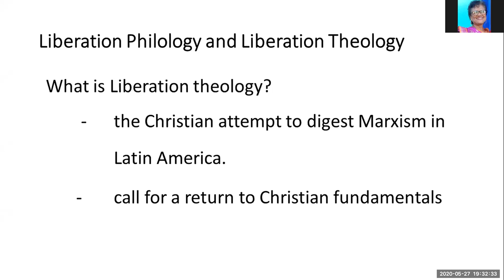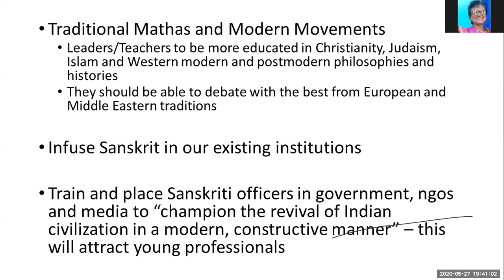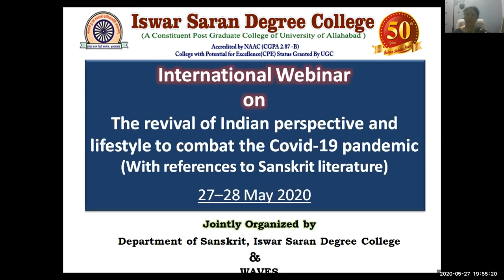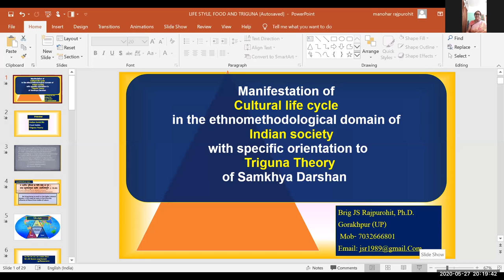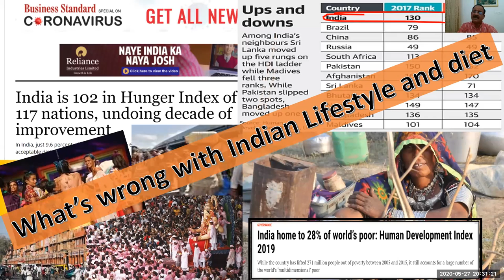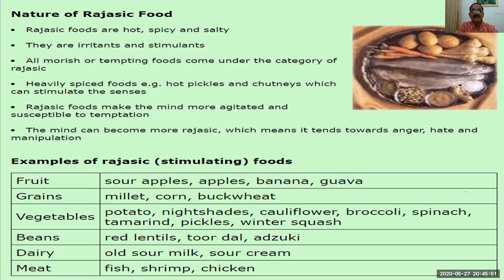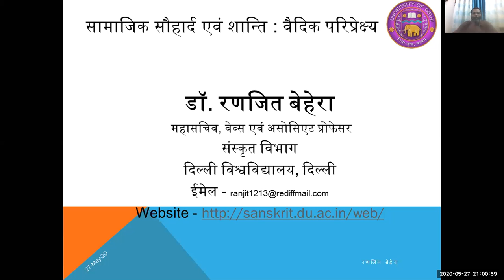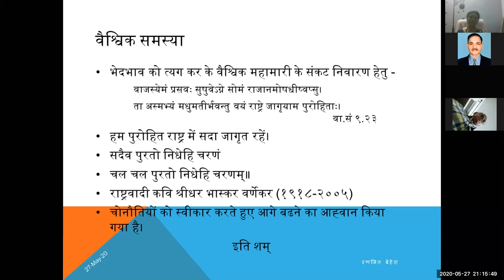The Revival of Indian Perspective and Lifestyle to Combat the Covid-19 Pandemic (Video-3)